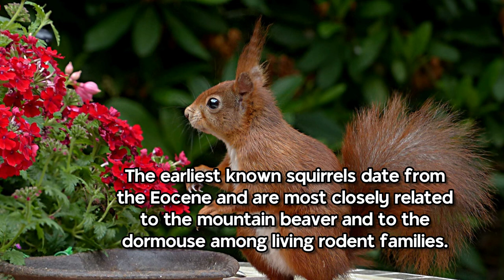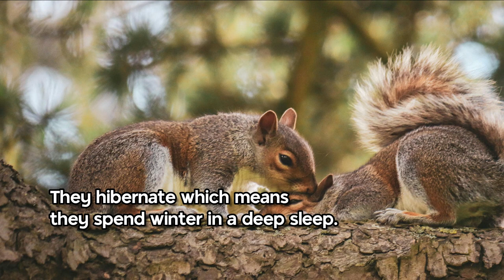2 minutes on squirrels | epistemia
Soundtrack
"Monkeys Spinning Monkeys"